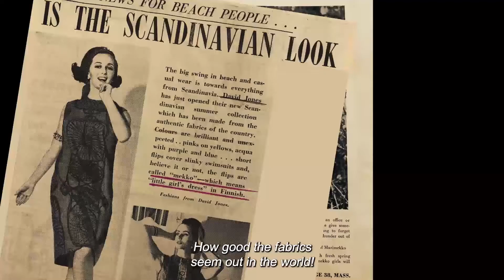MAIJA ISOLA, MAJSTORICA BOJE I OBLIKA / MAIJA ISOLA, MASTER OF COLOUR AND FORM Trailer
Premijerno prikazivanje u programu DA2 - Zagreb Design, Art & Architecture Film Festival 2022